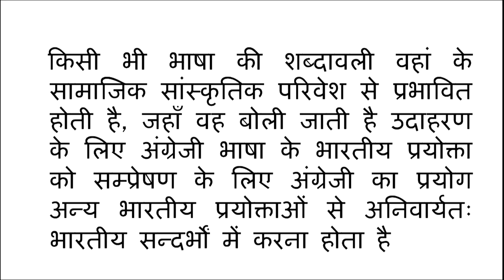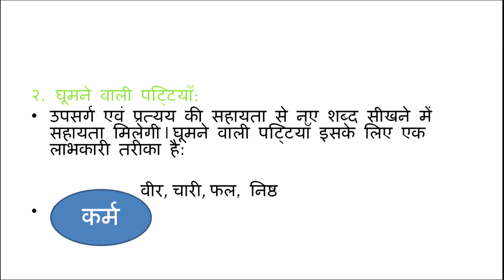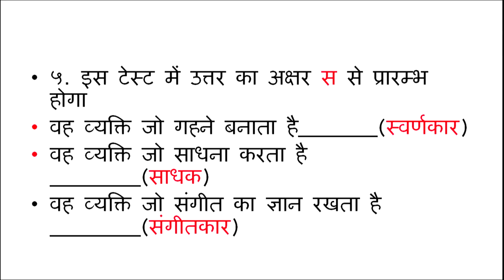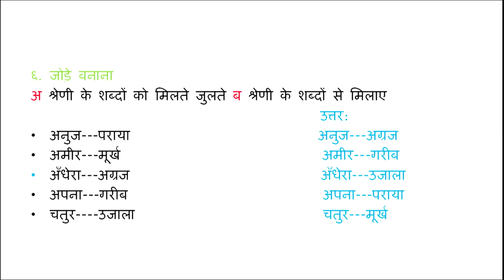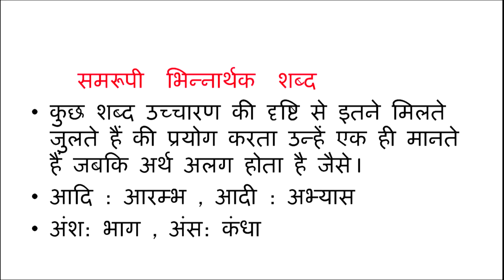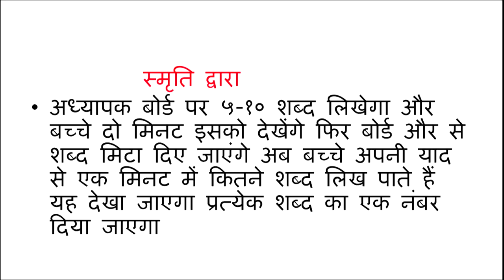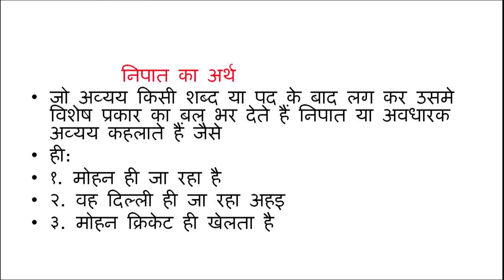Bachcho mein Shabdhavali Vikas hatu Kriya Kalaap